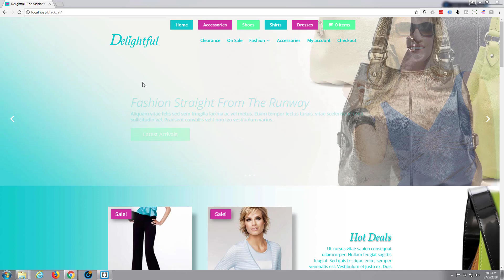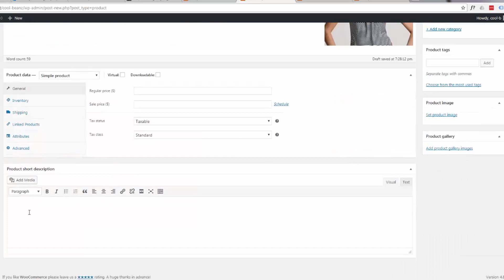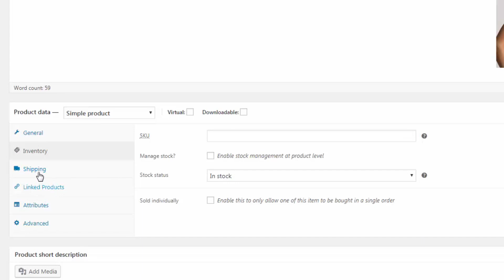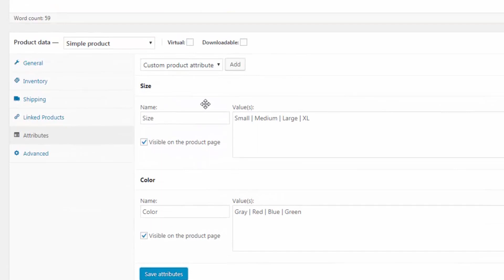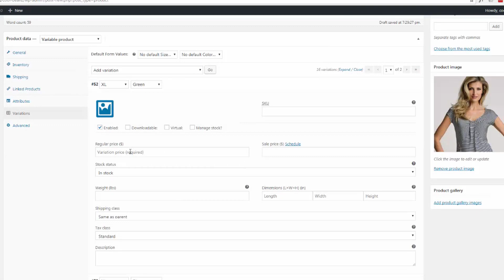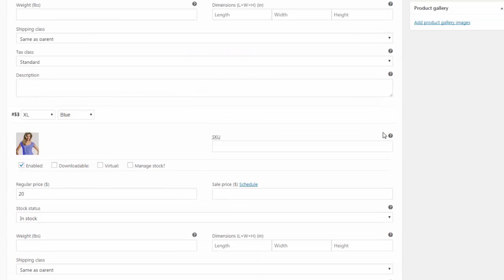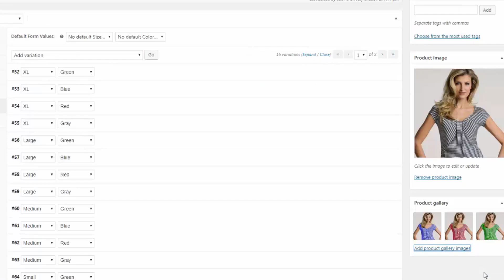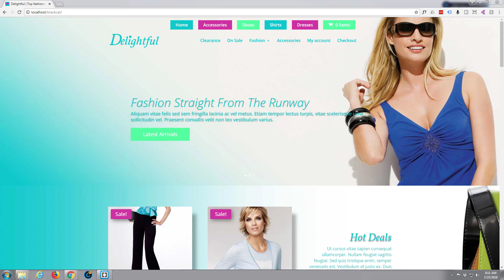Divi theme eCommerce tutorial Adding Product Variations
Divi theme eCommerce tutorial - Adding Product Variations. In this series of videos we are going to build an online eCommerce store using the awesome Divi Wordpress Theme. The Divi theme from elegant themes is absolutely awesome. Whenever I have a WordPress build, it's my go-to theme every time. I have built many, many sites with the Divi theme and it just keeps on getting better. Elegant themes keeps adding features, and tools to increase your productivity, as well as ease of use and site load speed. So if you are building a WordPress site I recommend you give it a try. I am pretty sure you will not be disappointed.